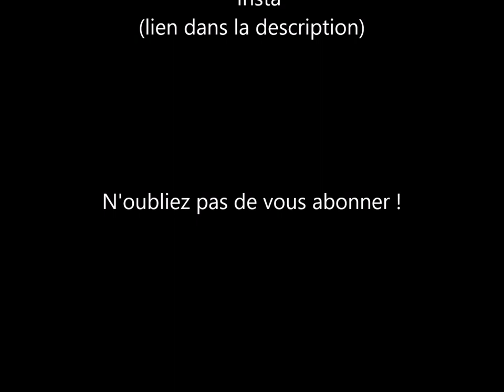Dessins du mois #30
Yo !
Voici ma nouvelle vidéo dessin du mois (avec quelque tradi à la fin qui ont été fait en cours donc c'est moche xD)

Dite moi en com votre dessin préféré ^^

Likez
Commentez
Partagez